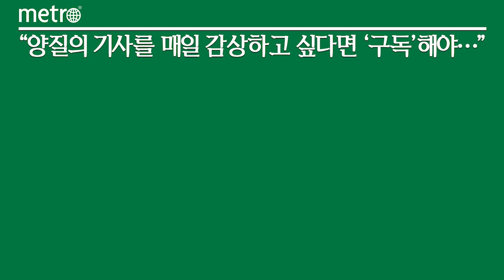현대차, 아마추어 동호회 레이싱팀 'TEAM HMC' 7년 연속 후원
현대자동차가 7년 연속 아마추어 레이싱팀 'TEAM(팀) HMC(Hyundai Motor Club)'를 후원한다.

현대차는 지난 27일 서울 강남구 오토웨이 타워에서 국내사업본부장 유원하 부사장, TEAM HMC 김주현 단장 등이 참석한 가운데 현대차-TEAM HMC 후원 협약식을 열었다고 28일 밝혔다.

올해 창단 7주년을 맞은 TEAM HMC는 현대차 브랜드를 좋아하는 고객들이 만든 동호회 '현대모터클럽' 회원들로 구성된 아마추어 레이싱팀이다. 방송인 양상국, 배우 조재윤 등 5명으로 구성됐다. 올해는 여성 드라이버 2명이 출전해 선수 구성의 다양성을 높였다.

현대차는 TEAM HMC에 전문 드라이빙 수트, 차량 관리를 위한 전속 기술팀, 경기 출전에 따른 소정의 경비를 7년 연속 지원한다. 올해에는 신규 출전 드라이버들을 대상으로 충남 태안에 있는 HMG 드라이빙 익스피리언스센터의 단계별 주행 교육 프로그램 참여 기회를 제공할 예정이다.

TEAM HMC는 내달 29일부터 10월29일까지 열리는 국내 최대 규모의 원-메이크(단일 차종 경주) 모터스포츠 대회 '2023 현대 N 페스티벌'에 출전할 예정이다.

현대차 관계자는 "현대차를 사랑하는 고객들이 모터스포츠의 매력이 무엇인지 직접 경험하고 또 즐길 수 있길 바란다"며 "국내 모터스포츠 문화 발전을 위해 여러 방면에서 후원과 노력을 지속해 나갈 것"이라고 말했다.

한편 현대차는 '현대 클릭 스피드 페스티벌(2003~2010)'을 시작으로 '코리아 스피드 페스티벌(2011~2018)'을 거쳐 '현대 N 페스티벌(2019~)'까지 약 20년간 국내 모터스포츠 발전을 위해 다양한 대회를 지속적으로 후원 및 개최해오고 있다.